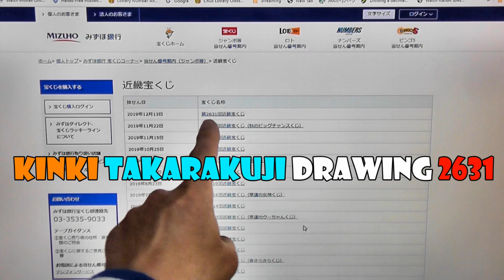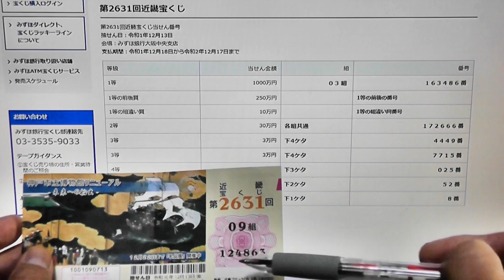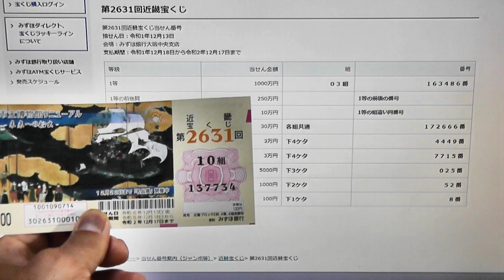How to Check Kinki takarakuji 2631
Hi everyone!  This video will show you how to check your Kinki Takarakuji ticket for drawing 2631.

Bingo 5,
Japan Lotto,
Japan scratch lotto
Japan sightseeing,
Japan travel guide,
JAPAN,
Japanese banking,
Japanese culture,
Japanese language,
Japanese,
Japanican,
lottery,
takarakuji,
things to do in Japan,
Tokyo,
Typhoon in Japan,
visit Japan,